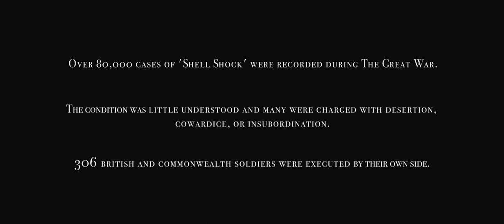Tommy - Remembrance of the Dishonoured. WW1 Short Film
A man struggles to determine between past and present as the horrors of The Great War and his civilian life intertwine.

Released for Remembrance Day 2016, this short independent film highlights the tragic nature of PTSD (Post Traumatic Stress Disorder) - known then as Shell Shock.

Directed by: James Sieradzki
Produced by: Joel Maguet
Starring: Sebastian Sacco, Andrew Shire